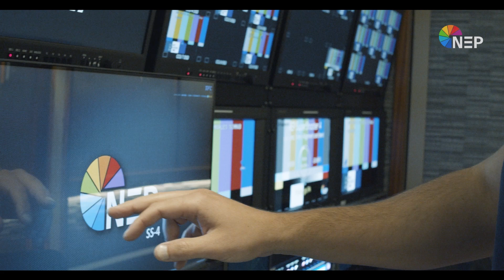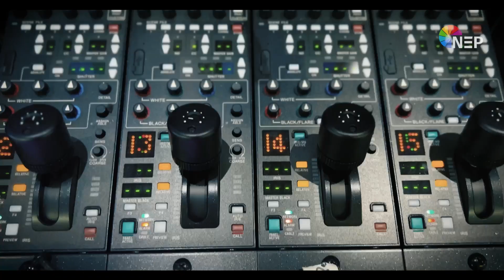TFC, An Origin Story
“There wasn’t a solution out there that would give us what we wanted, so we decided to build our own.”

That’s Neil Smith, of NEP Australia, retelling the origin story of NEP’s cutting-edge broadcast and live events technology, TFC.  Short for Total Facility Control, TFC is NEP’s proprietary app that solves the industry’s challenges around managing, monitoring, controlling and networking IP/2110 equipment and systems.

Put simply, TFC brings disparate equipment and systems together on one unified platform.